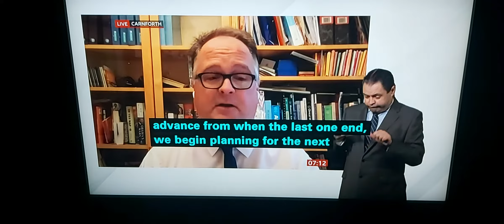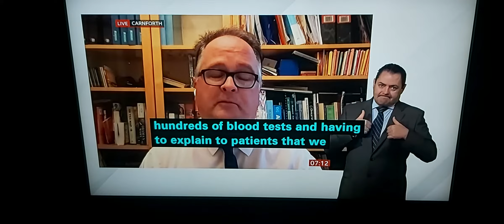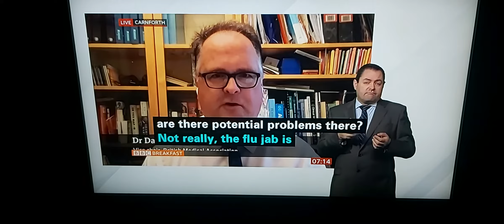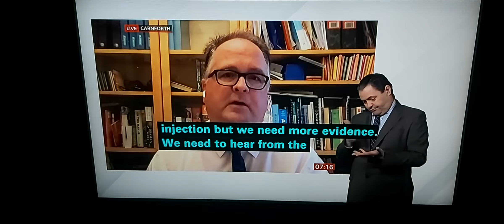35 million people get flu jab this winter but 2 week delay due to shortage of HGV drivers on supply!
BBC Breakfast News at 7:00am with BSL interpreter on BBC News Channel on Saturday 4th September 2021.

BBC Breakfast News Presenters Charles Stayt and Nina Warhurst.

Dr. David Wrigley, Vice Chair of British Medical Association, in his Carnforth home, talks live to Nina Warhurst.